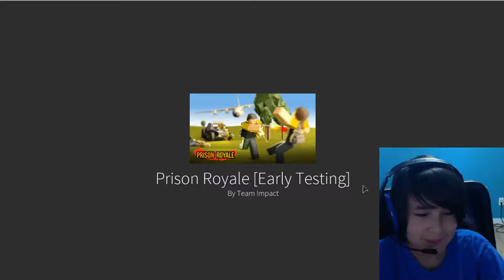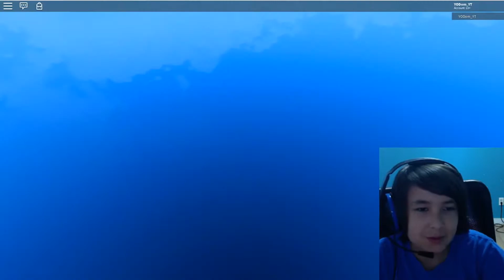ROBLOX || Prison Royale